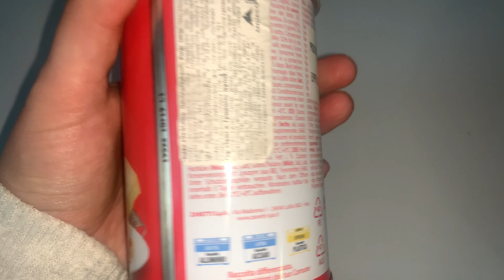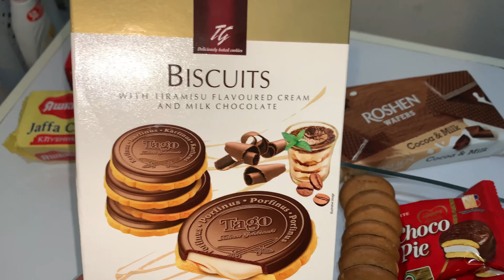Ինչպես ընկա սահադաշտում։Շատ ուրախ վլոգ։Պաստա եւ այլ համեղություններ։